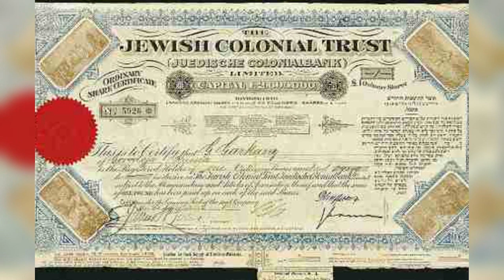Haim Aaron Valéro, le banquier de Jérusalem - Un jour notre Histoire du 11 février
La banque Valéro a été la première banque de Jérusalem. Sans elle, le Yishouv ne se serait jamais autant développé. Eliana Gurfinkiel nous raconte l’histoire de ce juif séfarade dont les contacts et les actions ont tellement influencé le cours de l’Histoire.
Téléchargez des maintenant l’application studio Qualita

Rejoignez la communauté d’entraide francophone en Israël